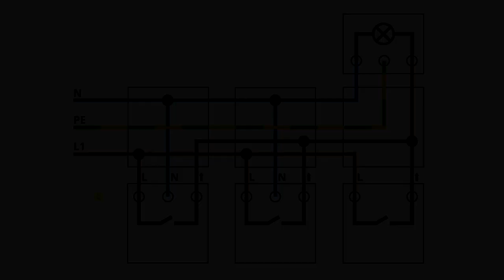2 Bewegungsmelder mit Schalter für Dauerlicht ✅ TOP ANLEITUNG: Zwei Melder und Schalter Anschließen!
2 Bewegungsmelder mit Schalter für Dauerlicht! Zwei Melder und ein Schalter Anschließen!

In diesem Video erfährst Du, wie Du als Beispiel drei verschiedene Präsenzmelder selber richtig und fachgerecht nach Schaltplan bzw. Schaltbild zusammenklemmen bzw. anklemmen kannst. Mit dieser Anleitung 2 Bewegungsmelder mit Schalter für Dauerlicht anschließen und somit erfahren, wie man zwei und mehrere Melder und ein Schalter für eine LED Lampe schalten kann.

Bei Steinel und Arduino kann man sie laut einem speziellen Test sogar ganz leicht überbrücken und es ist somit egal, ob man 3 Adern oder 5 adrig mit der Leitung unterwegs ist. Das Anklemmen funktioniert somit dann auch mit der 2 Draht Technik für z.B. eine Steckdose zum Anbringen.

In einer Garage, Keller, Gartenhaus, Wohnmobil oder auch bei Treppen bzw. der Treppenbeleuchtung kann man es beim Einbau dadurch so installieren und es gibt sogar die Möglichkeit, das Ganze für einen Spiegelschrank und LED Streifen zu verwenden. So ein Licht aussen kann man auch nachträglich einbauen, dass man immer Hf Nachtlicht hat, wie man es braucht.

Wie wird er also fachgerecht angeschlossen und kann man sie einfach bei einem vorhandenen Anschluss Außen bzw. im Feuchtraum verlegen und verbinden? Wo sollte er sich überhaupt genau befinden und welchen benötigt man bei Fliesen, einer Hohlwand oder sogar bei Möbel bzw. in einer Wand / Mauer?

Das so genannte Zwischenschalten von einem Anschluss ist ähnlich wie beim Montieren und Befestigen. Nur das Verkabeln, Klemmen und auch richtige ziehen bei den 230 V bzw. 12 Volt Leitungen muss natürlich geübt sein. Wenn man es aber dann mal kann, kann man es auch ganz leicht in einem Feuchtraum, wie z.B. das Bad bzw. Badezimmer, die geliebte Küche oder auch im Wohnzimmer bzw. Schlafzimmer anbringen.

Ich empfehle auf jeden Fall hochwertige deutsche Marken, wie z.B. Gira, Busch Jäger mit Jung Berker und Kopp, da diese einfach sicherer als die günstigen Varianten von z.B. Ikea sind und es im schlimmsten Fall bei Strom ja sogar zum Brand bzw. Feuer kommen kann. Das Ganze ist gefährlich und der Gefahr sollte man sich auf gar keinen Fall aussetzen.

Mit einem integrierten Wechselschalter bzw. Schalter geht das Verbinden und Zusammenschalten mit dem richtigen Anschluss gleichzeitig übrigens auch. Hierfür ist der Einbaubewegungsmelder für Aussen bzw. den Aussenbereich im Hof bestens geeignet.

Nach dem richtigen Schalten im Treppenhaus muss man die Belegung anschließend nochmals zum Prüfen messen. Das Überprüfen von Infrarot Strahlung wird dem einfachen Testen gegenüber immer bevorzugt und ist für die Verdrahtung auf jeden Fall sicherer. So ein Bewegungs Sensor ist wie ein einfacher Bewegungsschalter bzw. Klatschenschalter mit motion sensor versehen und nicht mit radar.

Mit dieser Video Anleitung (deutsch & was tun?) / Montageanleitung / Bedienungsanleitung / Tutorial / Tipps & Tricks auf Youtube 2 Bewegungsmelder mit Schalter für Dauerlicht anschließen und dadurch erkennen, wie man zwei bzw. mehrere und ein Schalter fachgerecht an eine led Lampe Aufputz anklemmen und es laut Schaltplan schalten kann.